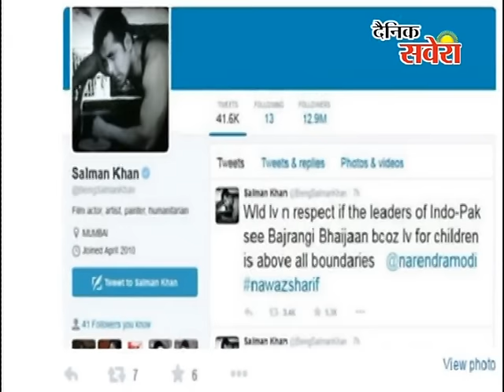आज रिलीज होगी सलमान की फिल्म बजरंगी भाईजान